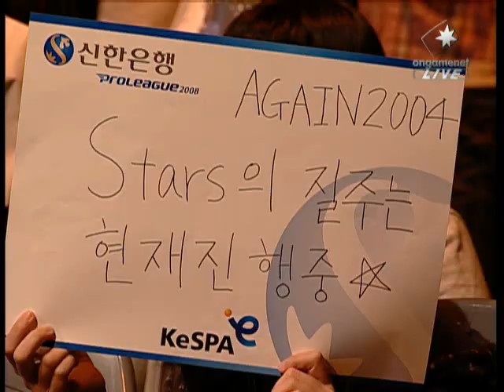ZerO vs Jaedong [18 May, 2008] 1set @ Proleague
ZerO
(White Zerg) Hanbit
.vs
Jaedong
(Blue Zerg) LeCaf OZ

Map : Katrina SE